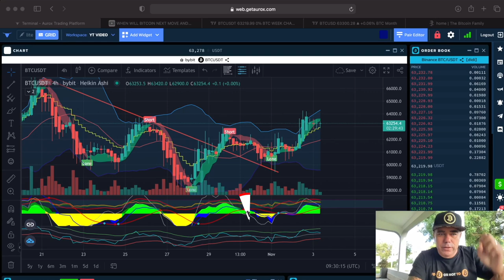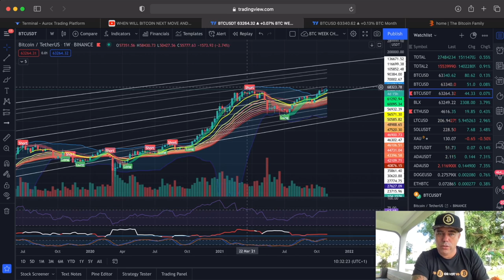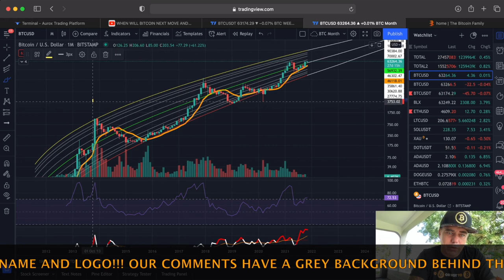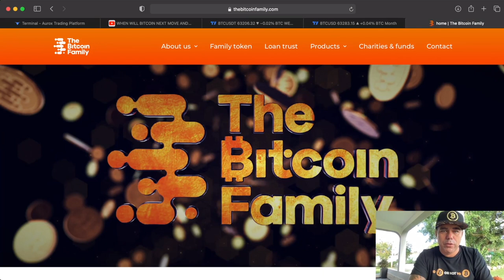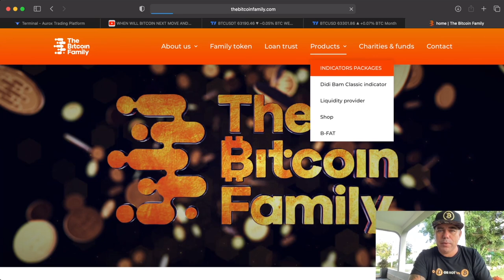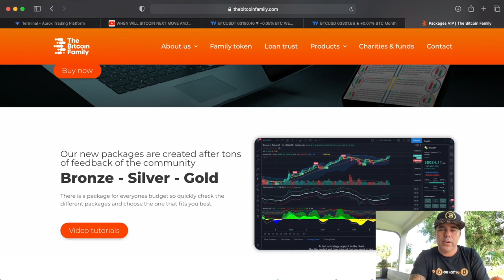IMPORTANT!! BITCOIN NEEDS TO GET ABOVE THIS LEVEL THIS WEEK!!